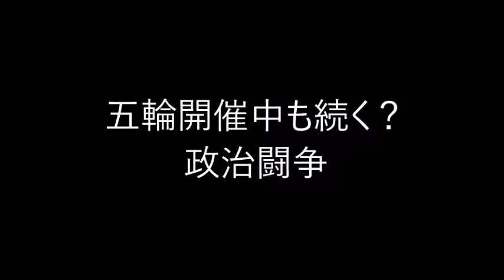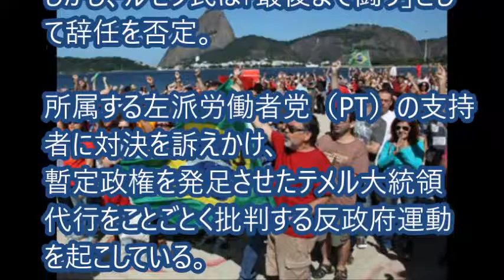【リオ五輪】ブラジルの危機。オリンピック開催中も続く？ 政治闘争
【関連動画】

【リオ五輪】ブラジルでのオリンピックは大丈夫?　経済危機で地下鉄の開通は開幕4日前？